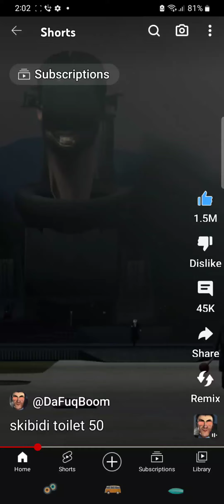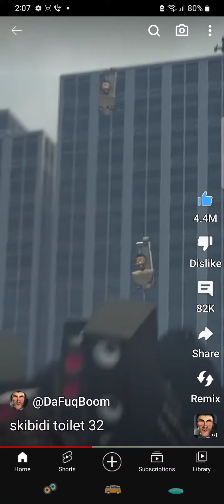a little glitch sorry about that